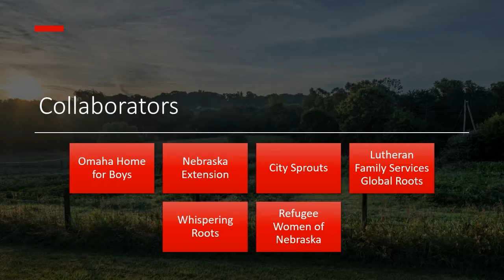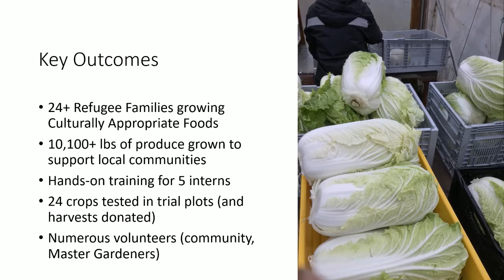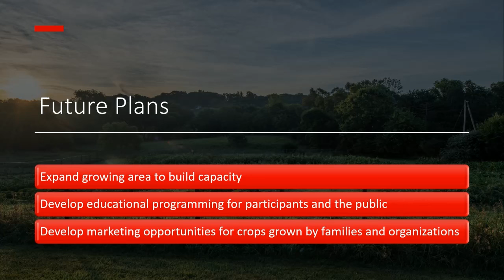Cooper Farm COVID Collaboration - Food Access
John Porter of Nebraska Extension shares a community project that developed in Omaha during the COVID-19 pandemic to provide produce and growing space to communities in the area.